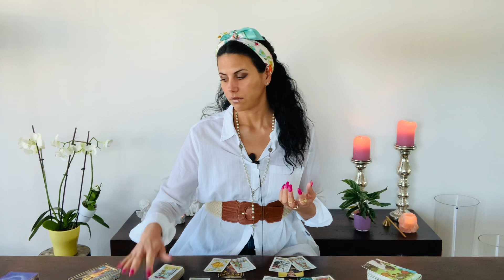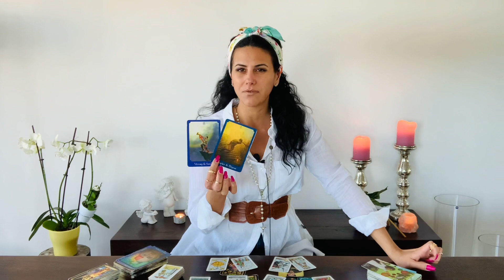LIBRA 💨 PREPARE TO BEING SHOCKED LIBRA 😆 Weekly Love Reading ❤️ 7-13 March 2022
You can choose your Language:
Englisch 🇬🇧
German 🇩🇪
Italian 🇮🇹

Luana 😘